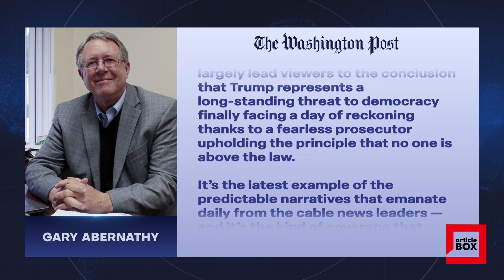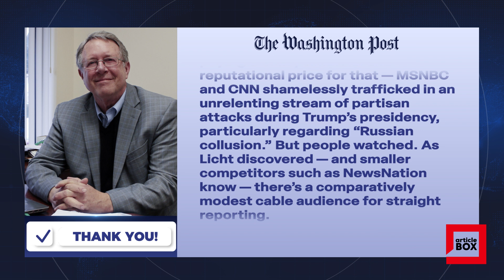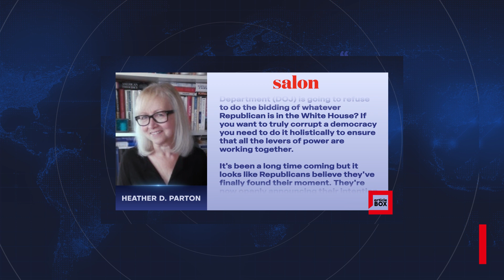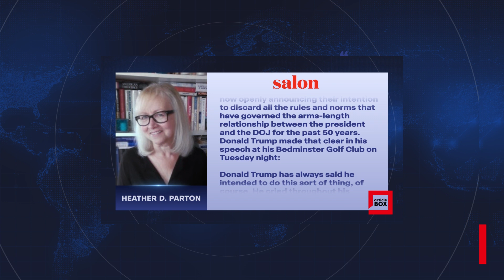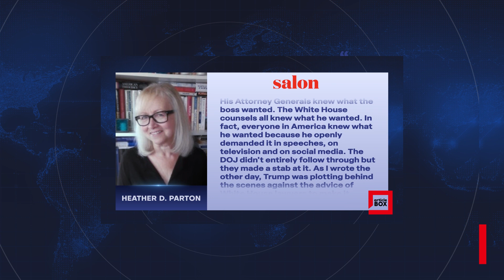CAN AN UNBIASED CABLE NEWS CHANNEL SUCCEED? NOT WHILE TRUMP IS AROUND / THE WASHINGTON POST article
CAN AN UNBIASED CABLE NEWS CHANNEL SUCCEED? NOT WHILE TRUMP IS AROUND. / GARY ABERNATHY - THE WASHINGTON POST
In recent days, Fox News viewers have repeatedly been told that the federal indictment of former president Donald Trump is another witch hunt perpetrated by a deep-state cabal to protect a corrupt establishment.